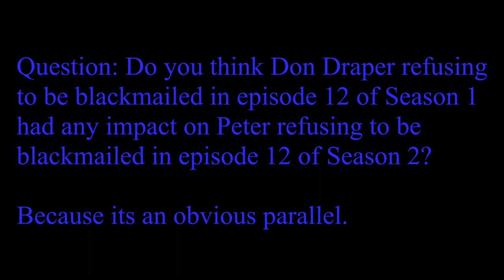Drunk Reactions: Mad Men Episode 2-12 Part 1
Early Access Reactions- Hunter X Hunter, Community, Bojack Horseman, and Mad Men

Current Exclusive Reactions- Black Sails Season 4, True Detective, Fargo, The Wire, Ghost Stories

Completed Exclusive Reactions- Mr. Robot, Dr. Who (Season 1), Battlestar Galactica (Season 1), Enterprise (Season 1), and Orphan Black (Seasons 1-4)